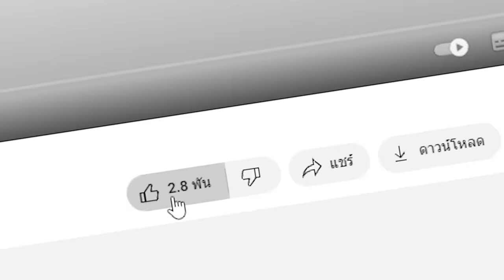🔥โคตรโหด!! ผมสร้างสุดยอด "ฐานทัพลับ" ขนาดยักษ์ 1 เดียวในเกม?! (Minecraft)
ในคลิปนี้ผมได้วางแผนสร้างสุดยอดฐานทัพลับ แต่ ขนาดมหึมาที่ไม่เคยมีใครทำมาก่อน จะเป็นยังไงไปดูเลย